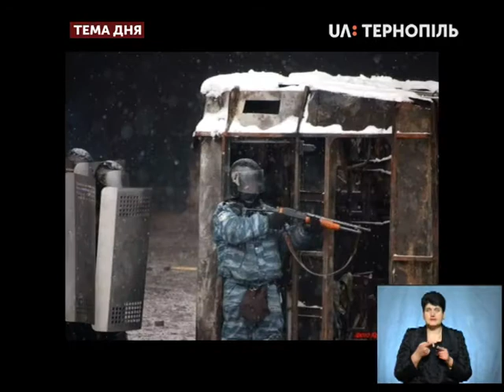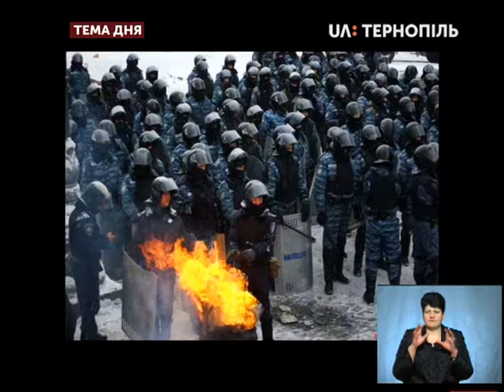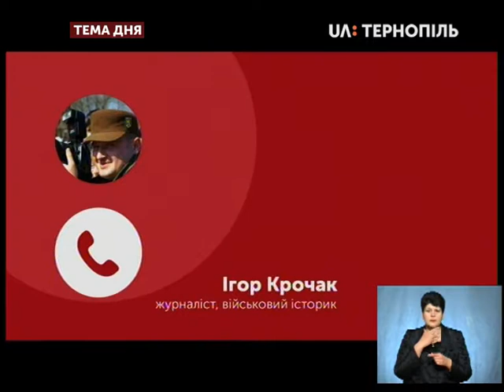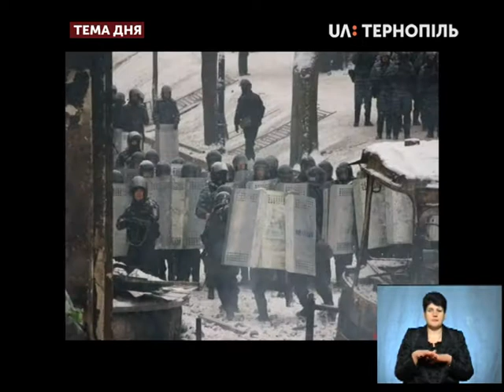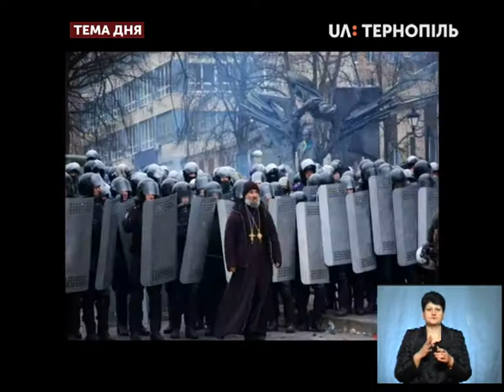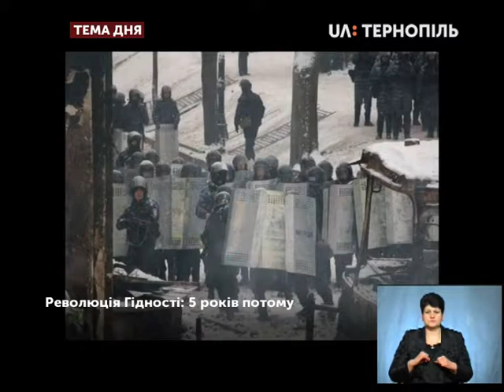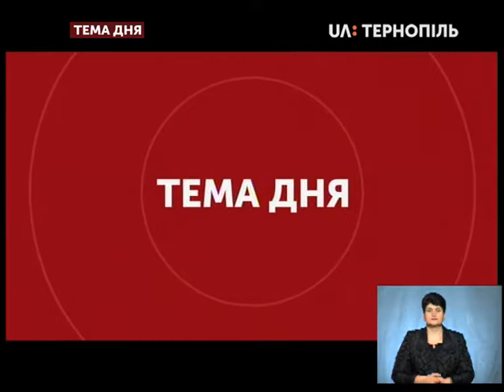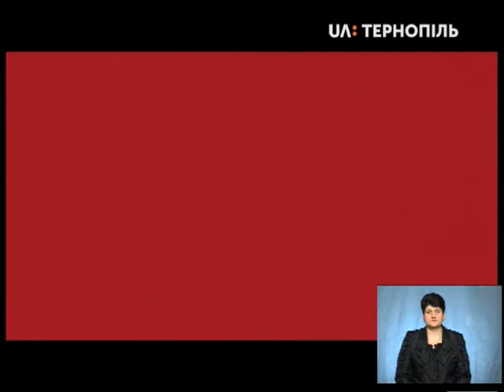Тема дня - Революція Гідності: 5 років потому